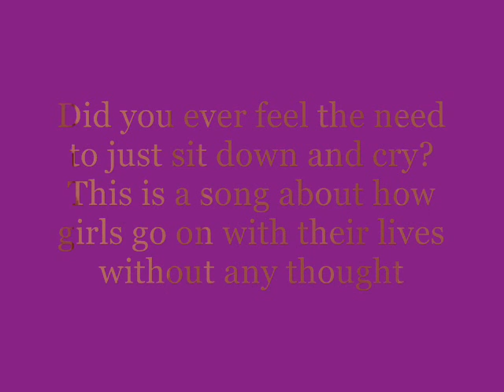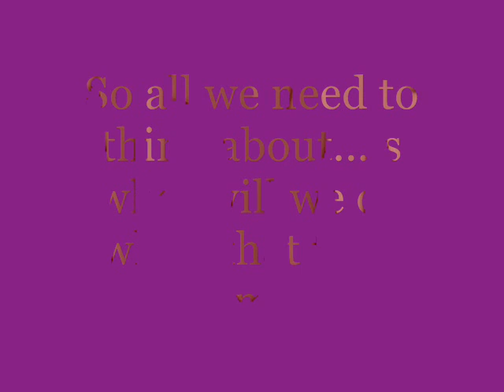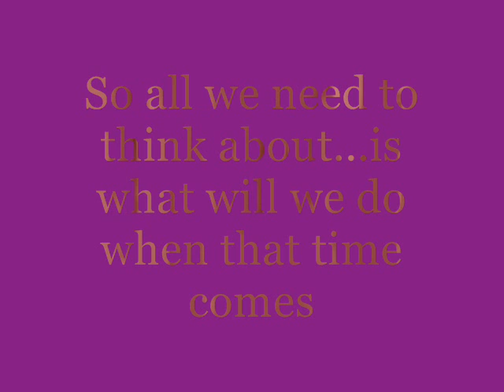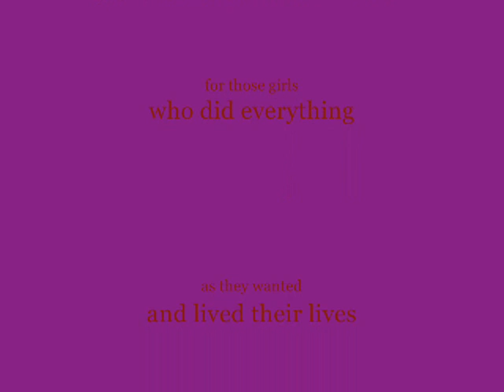Raggedy Ann Slideshow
This is the first Show I've been able to upload so yeah ENJOY!!!

--dedicated to all those girls just like a raggedy Ann